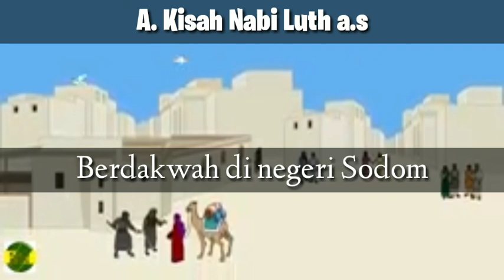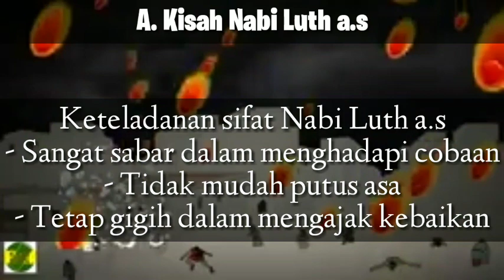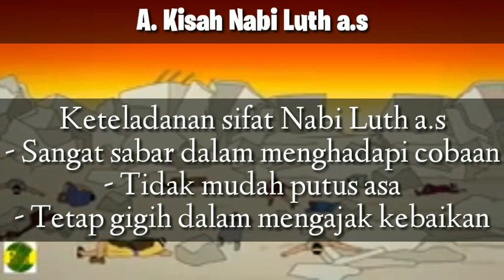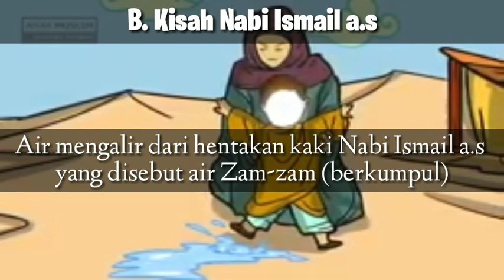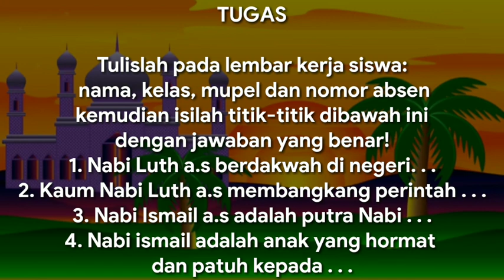Kelas 2 - Al Islam ( Kisah Nabi Luth a.s dan Nabi Ismail a.s) | SDM KAJEN